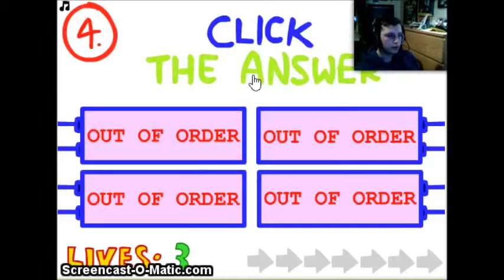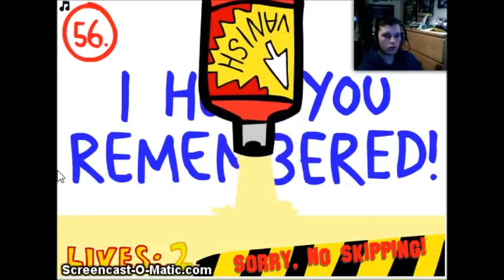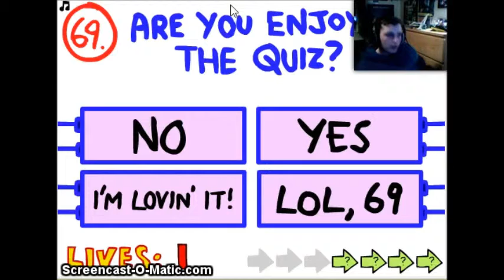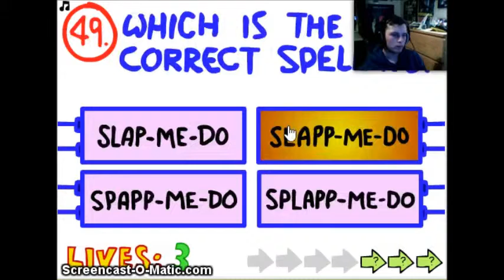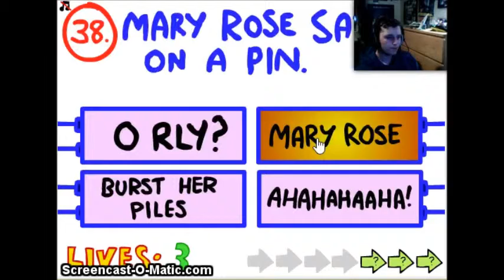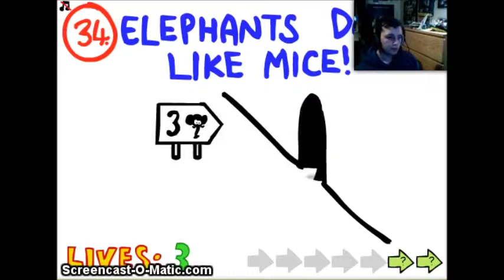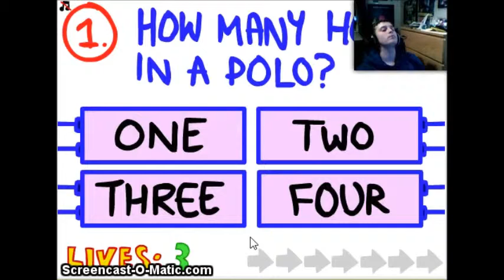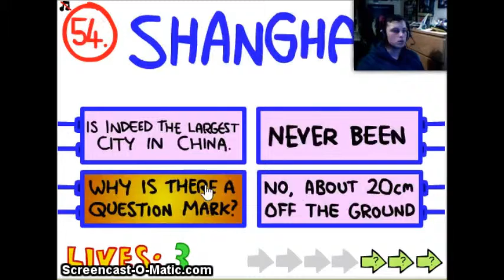Let's Play: The Impossible Quiz Marathon| Part 4